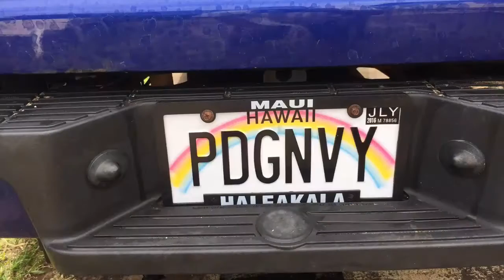Maui Blue Ranger Kayak Fishing- Hobie AI Breaking the wind barrier!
Getting some speed out of my Hobie Adventure Island. weather dragging fishing lures or just shooting the cruz, its always a great day on the water.